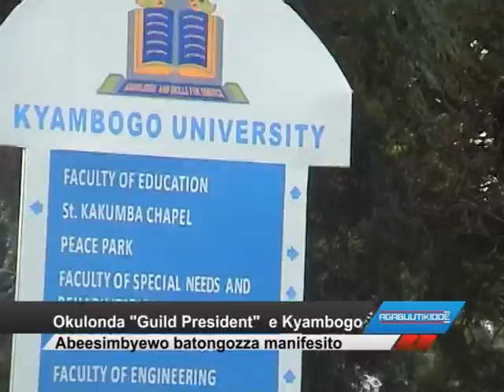Okulonda “Guild President” e Kyambogo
Abeesimbyewo batongozza manifesito.